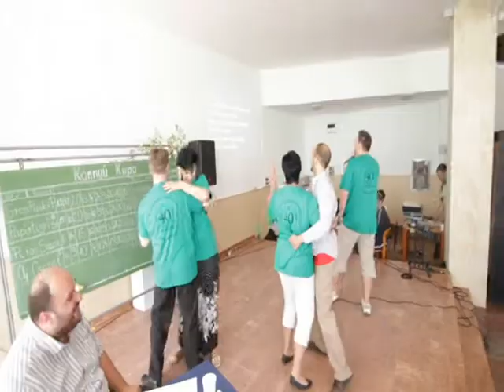Könnyű kupa 2013